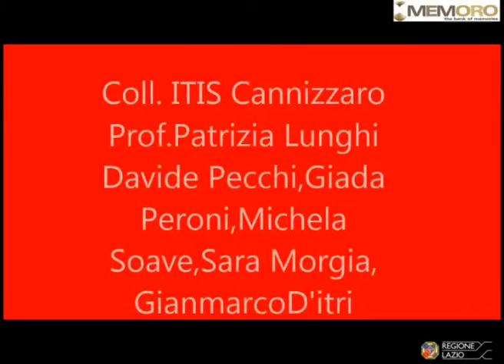Adriana Gentili 4 Le vacanze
Le vacanze non c'erano, non c'erano i soldi per farle. Al massimo si andava ospiti a san Vito Romano, il paese dei genitori